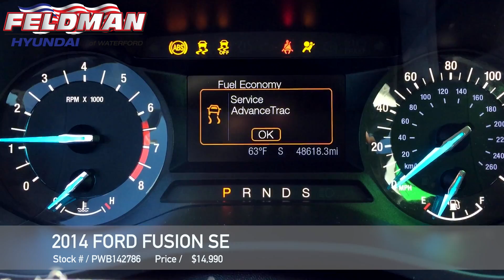Ford Fusion Waterford MI PWB142786